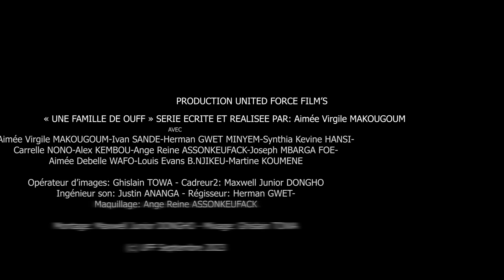UNE FAMILLE DE OUFF De Tata Mimie Episode 5 : Alice doit retourner chez elle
IDEE ORIGINALE : Aimee virgile Makougoum
SCENARIO : Aimée virgile MAKOUGOUM
DIALOGUE: Aimée Virgile MAKOUGOUM

c'est l'histoire d'une famille un peu déjentée qui va dans tous les sens après le décès du père.  la maman n'a plus aucun contrôle sur les enfants et le frère aîné Wappy essaie tant bien que mal de remettre la famille en ordre.